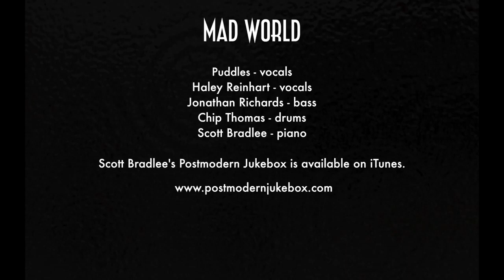Mad World Vintage Vaudeville Style Cover ft Puddles Pity Party & Haley Reinhart